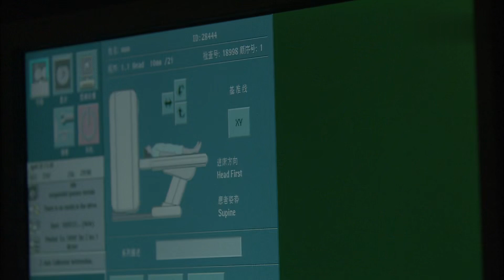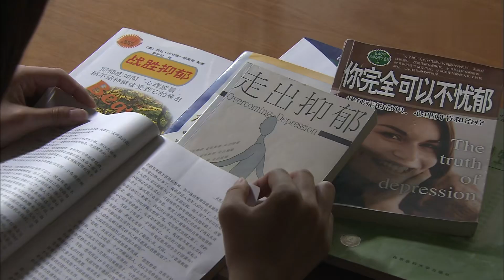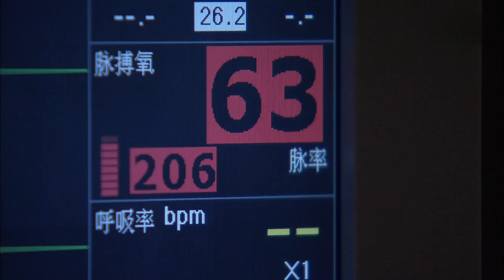青春情感悬疑剧❤️‍🩹《爱就爱了》EP12 | 清纯女护士当红影帝的爱恨纠葛！王丽坤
劇名：爱就爱了
主演：李宗翰、王丽坤、保剑锋、杨蕊
簡介：本剧讲述十九岁的护校女生张天玉阳光美丽、纯真善良，她正面临毕业，一心准备进一步深造。天玉九岁时父母双亡，一直由姐姐带大，在姐姐像母亲一样的呵护照顾下天玉并不像一般孤儿那样苦闷内向。姐姐张天洁在红日影视集团做当红影星罗文凯的经纪人，这引来了很多同学的羡慕。她们生活得平静而温暖， 然而，一场突如其来的车祸完全打乱了天玉的生活……